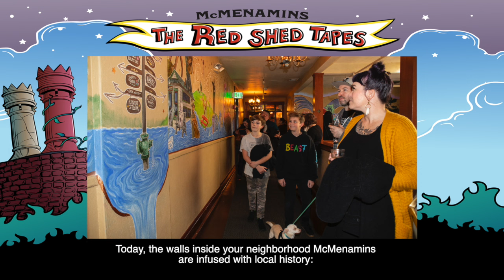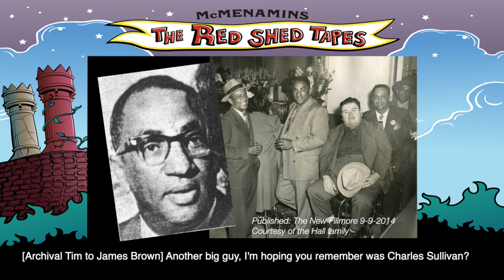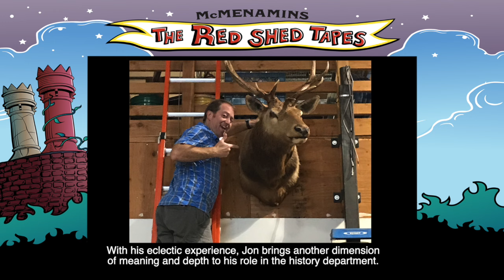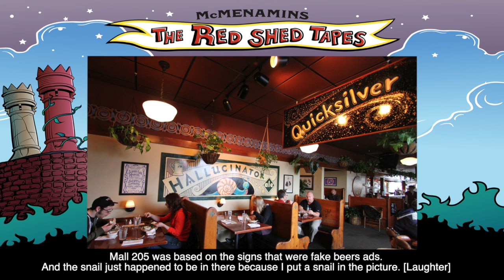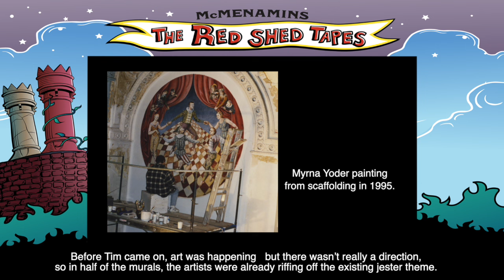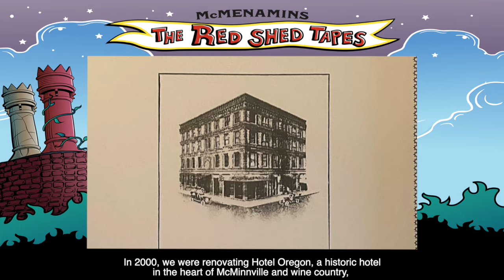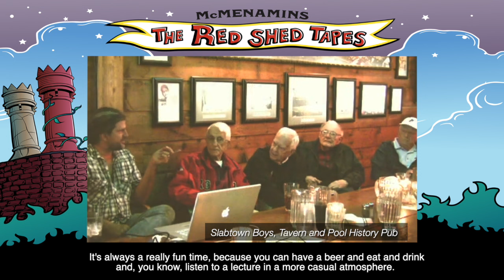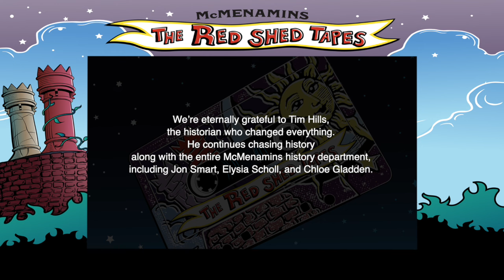The Red Shed Tapes Podcast: Episode 3, One Man Gathers What Another Man Spills: Chasing History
“That’s always the question. Who would have a history department…especially in the restaurant business?” – Co-founder/owner Mike McMenamin

In Episode 3 of The Red Shed Tapes we’re talking about how history is an integral part of the McMenamins experience and how 28-year historian Tim Hills built a department from the ground up as the company was restoring buildings from the roof down. We’ll meet staff historians, hear from superstar drag queen Poison Waters, and stop by the second biggest UFO festival in the U.S. But first, a story about the Godfather of Soul, James Brown.

I. Historical Pit Stop: A James Brown Story Kind of Explains It All
In 1999 McMenamins historian Tim Hills sat down with James Brown –THE James Brown – at the Crystal Ballroom in Portland, Oregon. With a “10-foot tall” bodyguard at the door, not just anybody could get in to see him, but Tim, thanks to his thoughtful research into Brown’s early days, was able to do just that, and he looks back at that night.

II. Playing in the Band: Welcome to the History Department
People are surprised to hear a brewpub business has a history department, but according to owners Mike and Brian McMenamin, it has to be “part of the thing.” Historian Jon Smart talks about his meandering journey from delivery truck driver to history department manager. Then McMenamins’ first historian Tim Hills remembers how it all began – with a meeting at the derelict Crystal Ballroom.

III. Truckin’ Through Time: The Evolution of History at McMenamins
“It’s in the DNA.” History was always valued in the McMenamin household, but the Edgefield hotel property in Troutdale, Oregon was where Mike and Brian first saw the importance of history in their business, thanks to journalist and Troutdale Historical Society founder Sharon Nesbit. And second-generation owner Shannon McMenamin remembers one of her early jobs in the history department.

IV. Chronicles of Improvisation: Before Tim There Were Artists
Over McMenamins’ 41 years in the brewpub business, history and art have become synonymous. We travel back in time to hear from the artists themselves about what they painted in the fledgling days of the company – and how that changed once the history department came into being.

V. A Friend of the Devil Is a Friend of Mine: The Spark
“That was just one of the best days of my life.” Historian #1 Tim Hills and co-founder/owner Mike McMenamin talk about how – and where – the history department began, taking a look back at the Crystal Ballroom and their first meeting there in the 1990s.

VI. Ripple Effects: Tapping into Community to Shape Our Universe
You might not expect that Tim’s quiet research in a county library was behind 24 years (and still going!) of the second biggest UFO Fest in the U.S., but it was. His work led to a number of connections in our communities, from individuals who trusted him with their stories to ongoing Drag Queen performances to History Pubs (learning + beer!). We hear from the hilarious and talented Poison Waters, History Pub organizer Elysia Scholl and more.

VII. Tim’s Garden: A Legacy
McMenamins historian-turned-private events rep Caitlin Popp explains how researching a historic property is like a treasure hunt and sums up Tim’s contribution to McMenamins – and, really, the entire Northwest: “He brought a lot of passion for living history…a really rich history of what creates community.”

CREDITS:
Produced by McMenamins, Gretchen Kilby and Jess Is Creative
Host: Shannon McMenamin
Sound design/ audio editing: Gretchen Kilby
Writing: Kat Nyberg and Jess Lyness
Editing: Michelle “Jake” Robbins
Video production: Kat Nyberg
McMenamins archival audio, video, photos: Kat Nyberg
Addt'l video: Orlando Diaz Reyes, Patrick Chapman
Addt'l archival photos: Liz Devine
McMenamins production team: Kat Nyberg, Michelle “Jake” Robbins, Renee Rank Ignacio
Podcast Art: Lillian Ripley
Artists: Lyle Hehn, Joe Cotter, Isaka Shamsud-Din, Myrna Yoder, Jenny Joyce, Eona Skelton, Kolieha Bush

Addt'l Music:
:45  Upbeat Funk Soul and Motown – (Pond 5 purchased)
1:15  Believe in You and Me (Epidemic Sound)
1:45, 11:57 What They Said – Golden Age Radio (Epidemic Sound)
3:12 Crossroads - (Audio Hero - blanket license)
4:36 Upbeat Funk Soul and Motown – (Pond 5 – purchased)
7:36 Vintage Dream – Mathilda Jane (Epidemic Sound)
8:34, 20:45, 29:10 Sophisticated Swing – (Audio Hero - blanket license)
9:20 Optimistic Discovery Movie Theme (Audio Hero - blanket license)
6:11, 11:24 & 12:47 Smile for Me - Alice Spence (Epidemic Sound)
10:35, 14:03, 15:34, 19:12 Every Father’s Dream – Pip Mondy  (Epidemic Sound)
16:04, 17:39, 22:01  Hash Out & Longtime Rye– Sunday at Slims (Blue Dot Sessions)
24:29 & 25:14 – What! – Basixx – (Epidemic Sound)
31:35 – 10C Coffee – Clamshell – (BlueDot Sessions)